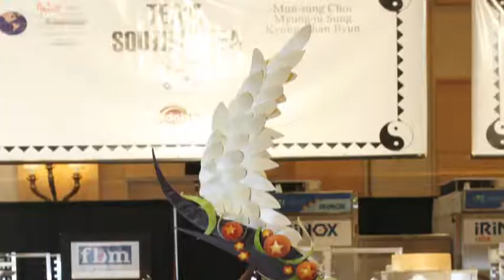Amoretti 2006 Team South Korea World Pastry Championships